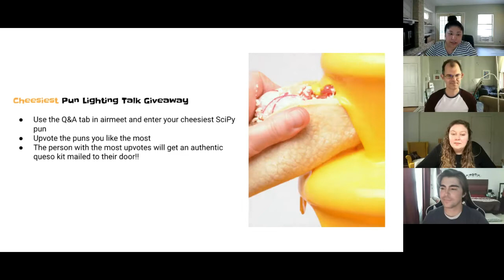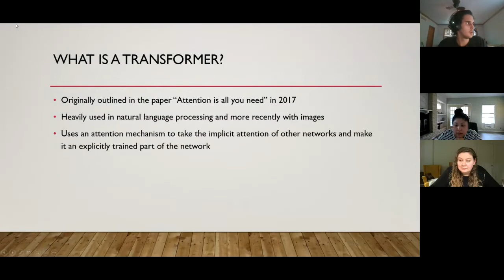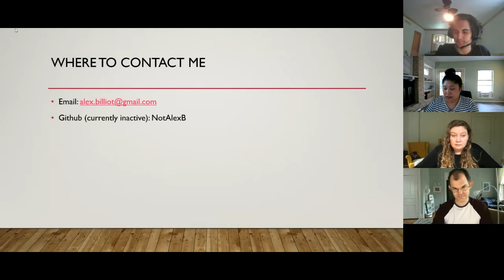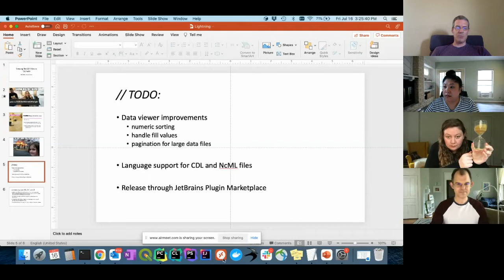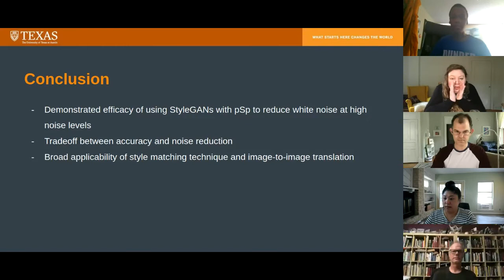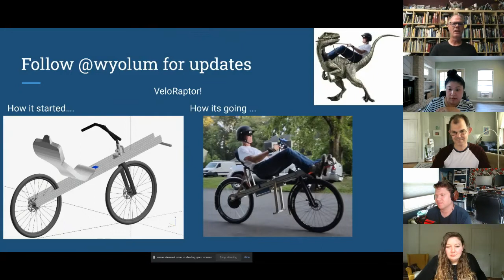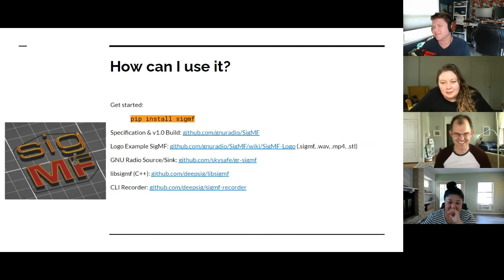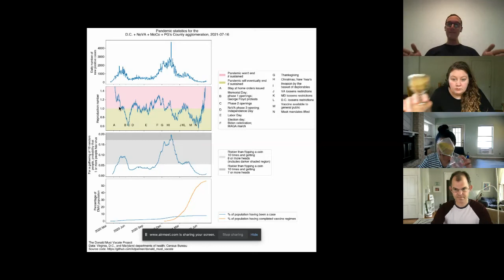Lightning Talks Day 3 | SciPy 2021